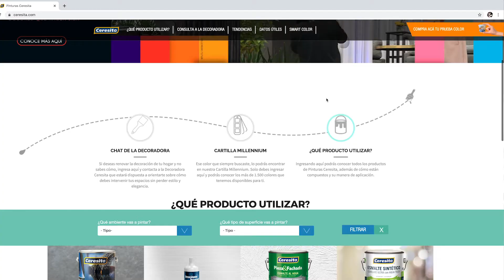Prueba tus colores antes de pintar junto a Virginia Demaria y los Colores que hacen bien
Antes de comenzar a pintar tu proyecto prueba tus Colores que hacen bien con nuestras Pruebas de Color Ceresita.